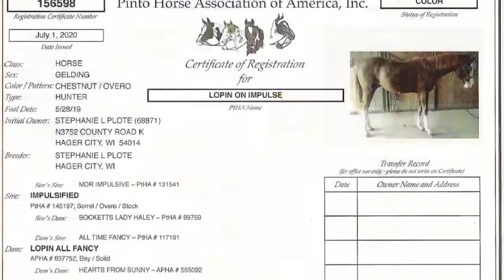Lopin On Impulse ~ 11/21/2020 ~ SOLD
Lopin On Impulse
2019 APHA/PtHA/NSBA Gelding
Impulsified x Lopin All Fancy (All Time Fancy)

"Harold" is the ultimate all around prospect.  APHA Breeders Trust and NSBA Stallion Incentive Fund, Breeders Championship Futurity and Color Breeders Championship Futurity enrolled!

SOLD!!